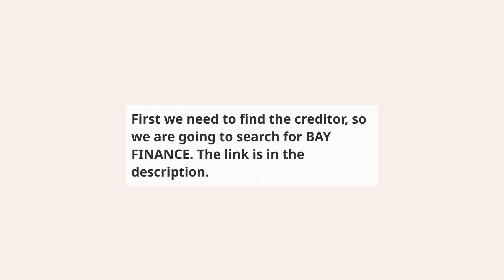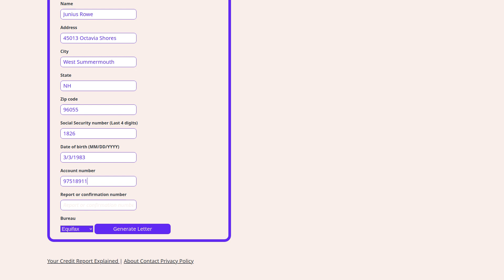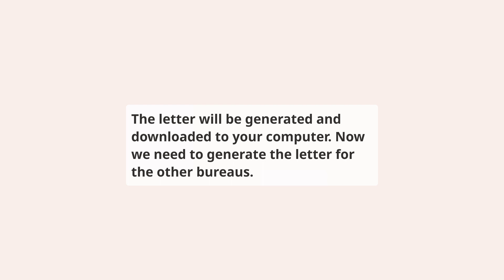How to repair BAY FINANCE on your credit report for free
⬇️ CHECK BELOW ⬇️

This video shows you how to repair Aqua Finance, Inc reporting BAY FINANCE account on your credit report, this should be done if you have a dispute with the creditor or if you have a collection account that you want to remove from your credit report.